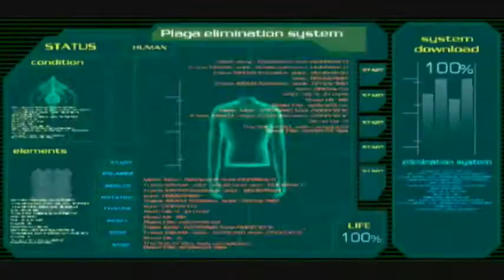Resident Evil 4 Music Video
A music video I made with clips from Resident Evil 4
music from Godsmack "Voodoo"